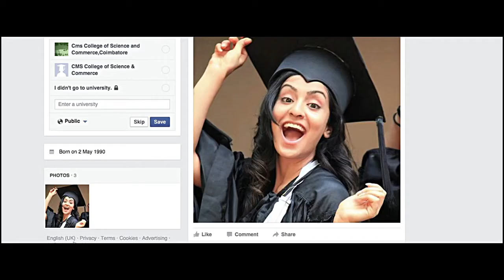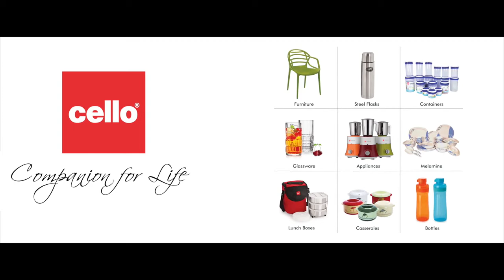Promotional Film | Main aur Maa | Cello | Somen / Disha